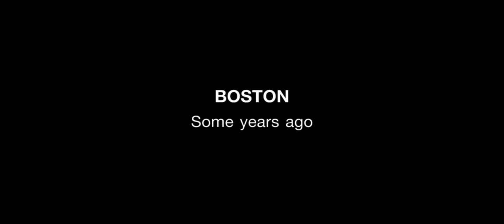The Departed (2006) - Opening Scene